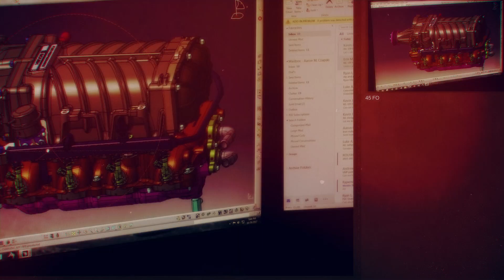Ford Performance x ROUSH | Partners in Performance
We've once again partnered with Ford Performance to bring you the most highly engineered supercharger system on the market. Boosting the 2018 Mustang to 700HP and 610 lb.-ft and 640 HP / 600 lb.-ft of torque for F150 platforms this is our highest base output kit ever!